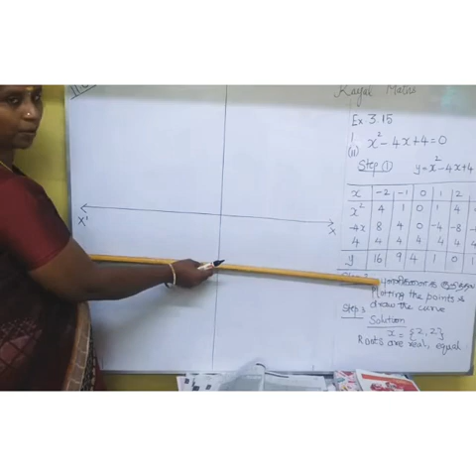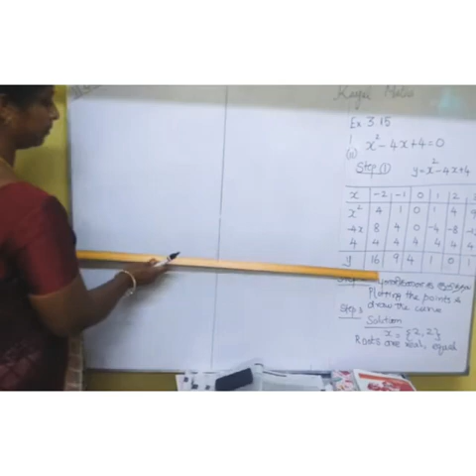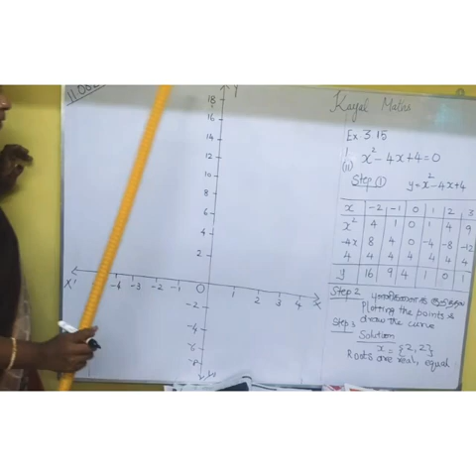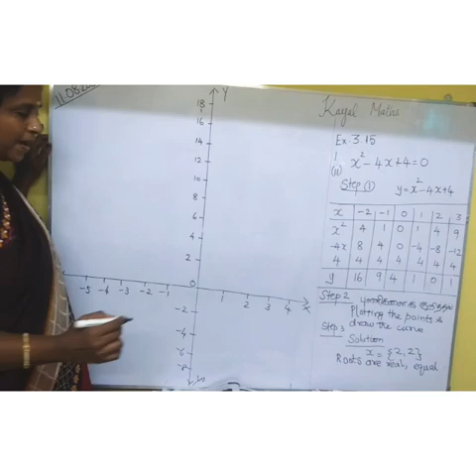10th maths graph இருபடிச் சமன்பாடு